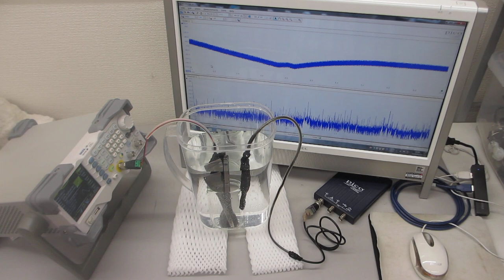超音波の音圧測定用部材に関する表面改質技術ーーメガヘルツ超音波によるエージング（表面残留応力の緩和・均一化）処理ーー（超音波システム研究所）